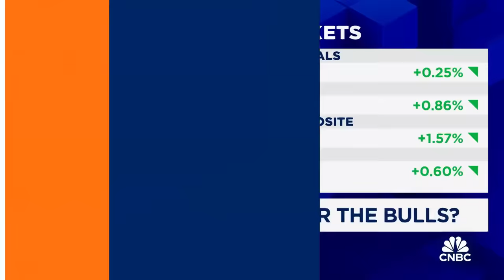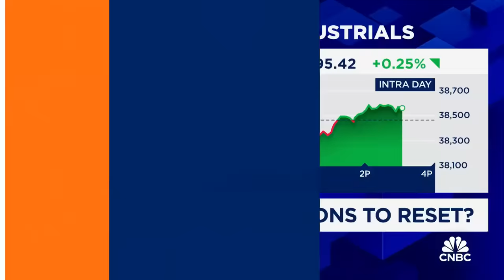Market appears focused and prioritized on earnings now, says Joe Terranova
Cameron Dawson, New Edge Wealth, and Joe Terranova, Virtus Investment Partners, join 'Closing Bell' to discuss if equity markets unraveled anything in Wednesday's market action, what to expect from the Federal Reserve, and if the market's okay with two rate cuts in the second half of the year.